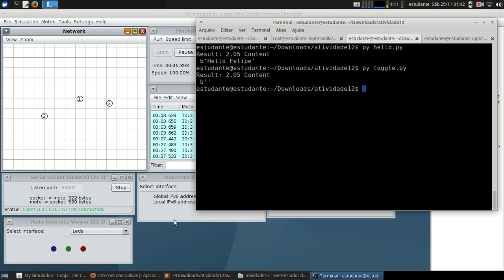Contiki - Cooja - Atividade Web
Atividade realizada por Felipe Kosouski que utilizou o simulador Cooja para comunicação Web com CoAP.